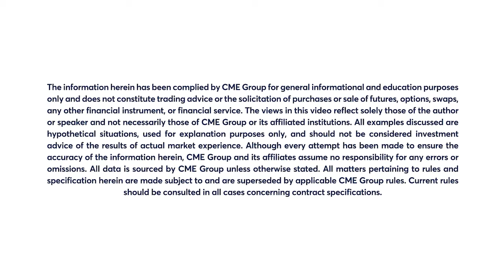June 23 Metals Commentary: Bob Iaccino